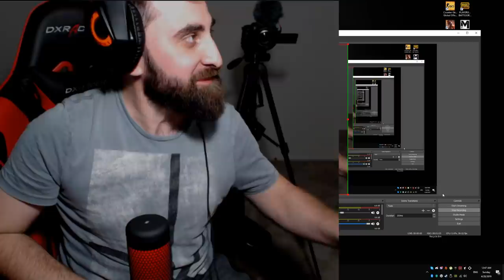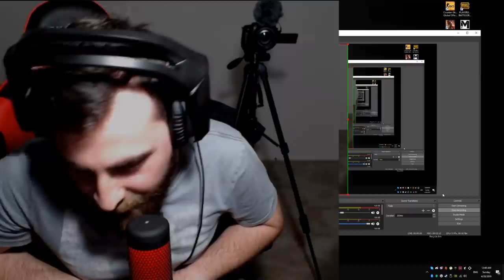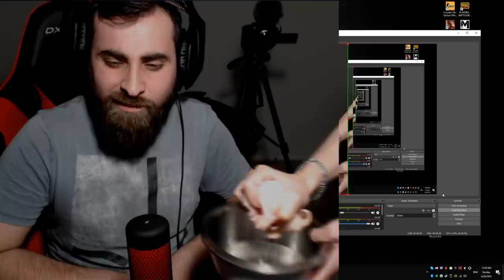საუკეთესო მიკროფონი სტრიმერებისთვის?? HyperX QuadCast-ის მიმოხილვა ASMR???